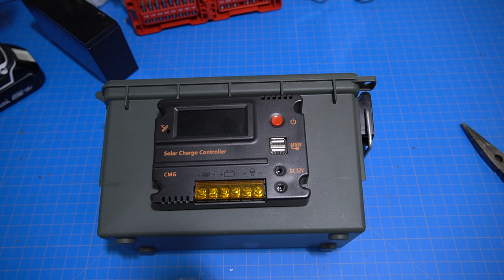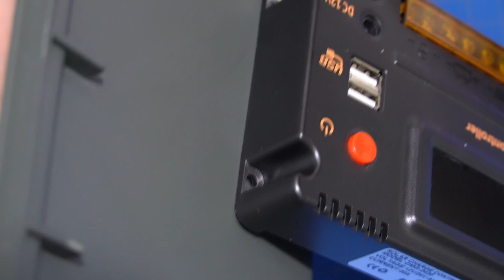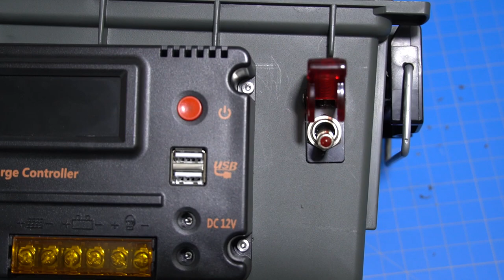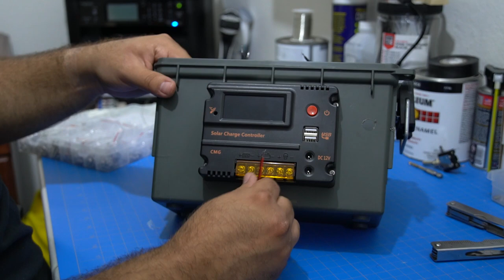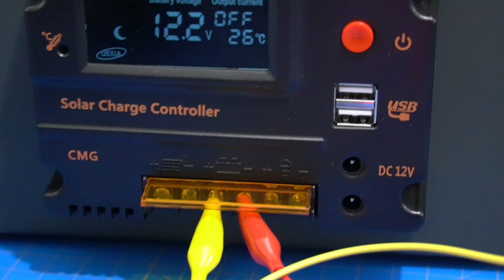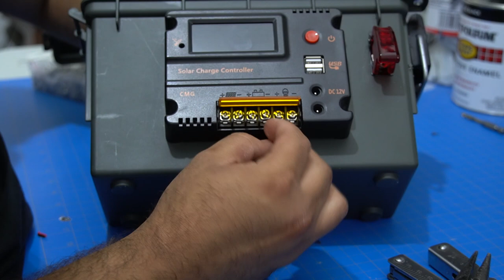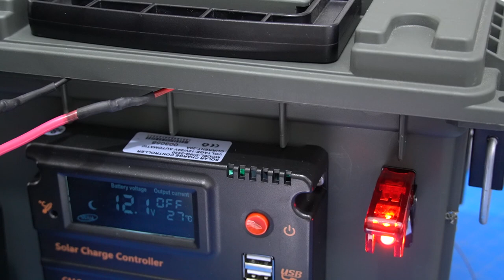Ammo Box Bluetooth Speaker | Its SOLAR!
I made a solar powered bluetooth speaker inside an ammo box that also functions as a USB charger. The battery capacity is 5.5aH. Everything I used in this build was plug and play after I figured out how I wanted to connect it all. The 12V red toggle switch in the front turns everything on or off. The amplifier has potentiometers that can also be clicked for additional functionality. This means I can turn the box on to charge the battery without having to be draining it from the amplifier. Links for everything that I used are below.

Links for the parts used:

Ammo Box
12V Battery
Bluetooth Audio Receiver and Amplifier
Solar Charge Controller
Red Toggle Switches
Speaker Wire
Compact 100W Solar Panel
Mounting Screw Kit
Sony Camera